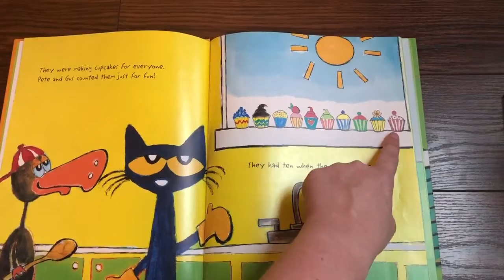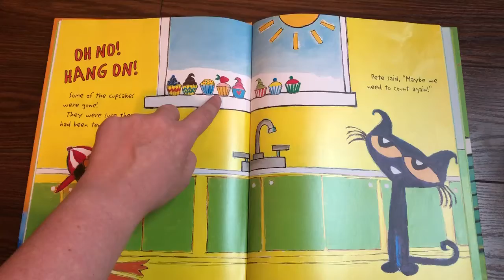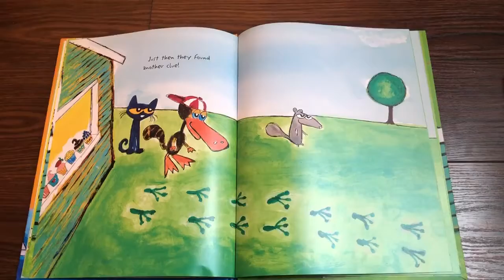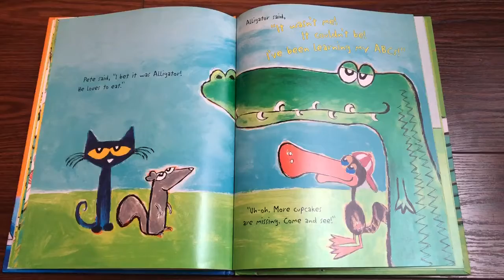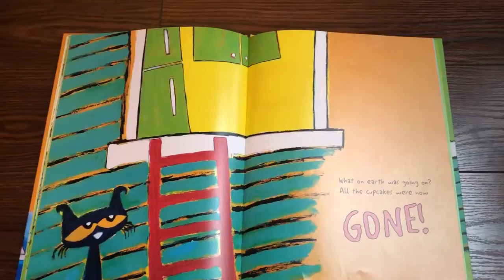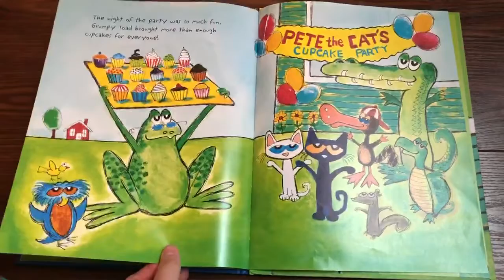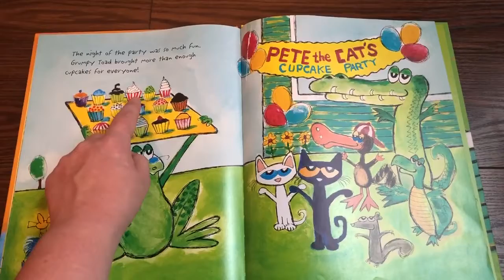Pete the Cat and the Missing Cupcakes